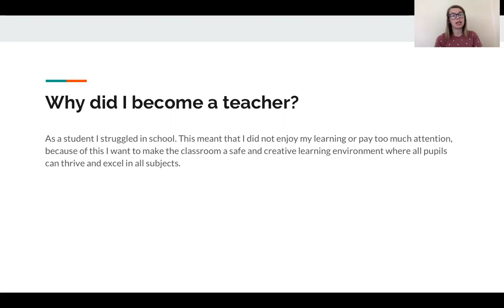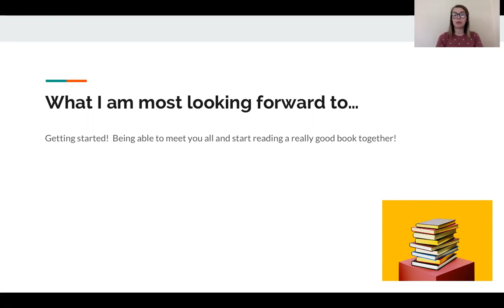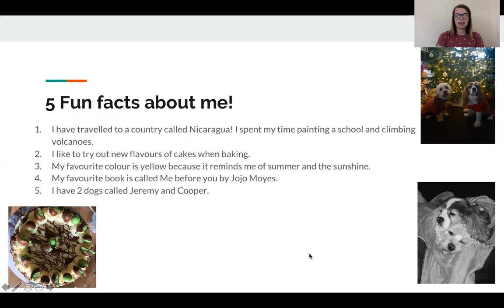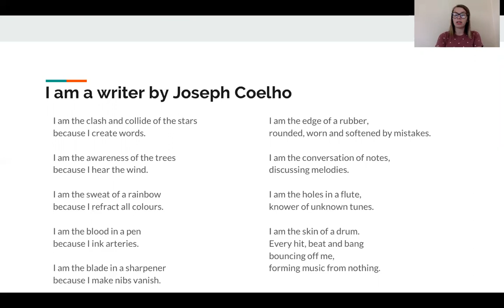Miss Peaty: Class 5P Welcome video